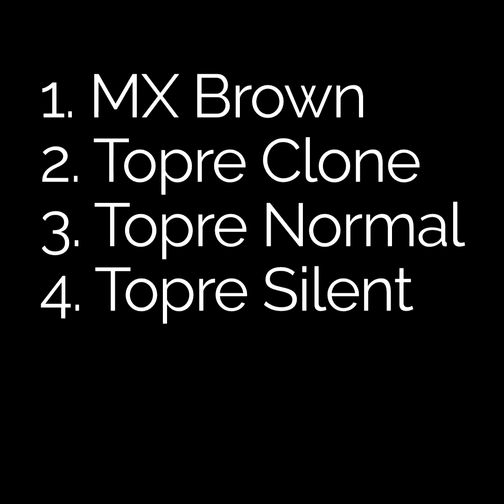MX Brown vs NiZ Topre vs Topre 45G vs Topre 30G (Silent) - Sound Test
None of the switches or mechanisms are lubed. They are bone stock.

mx style - 🤢
topre clone - 🙃
topre standard - 🙂
topre silent - 😆